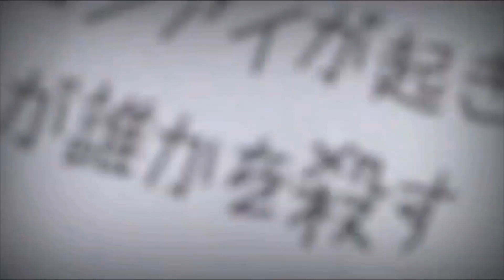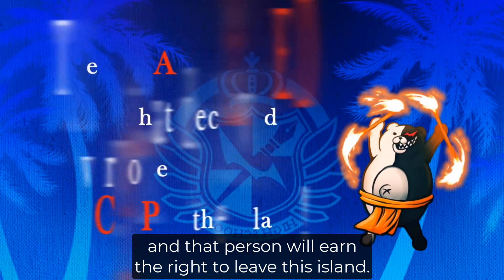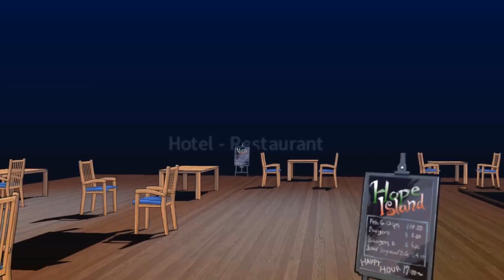Danganronpa 2 Goodbye Despair Redubed Teaser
Something to get everyone excited :)
Coming summer of 2021!